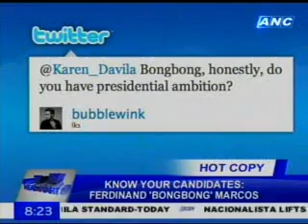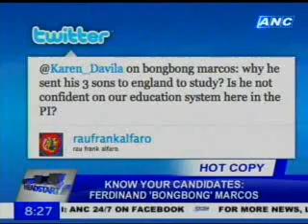Bong Bong Marcos on Headstart 2/4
Bong Bong Marcos was interviewed by Karen Davila on April 13, 2010